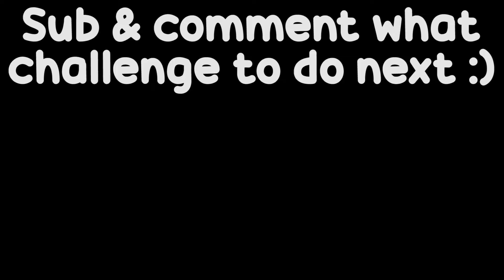The WORST Teammate In Bedwars...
In this video, I play Bedwars on the Minecraft Bedrock Edition Featured Server, the Hive, but I am a bad teamate. I do things such as trapping.